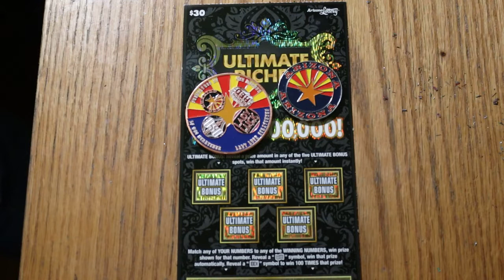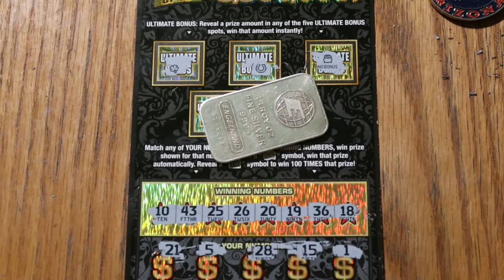DAY 22 $30💥ULTIMATE RICHES💥🙂